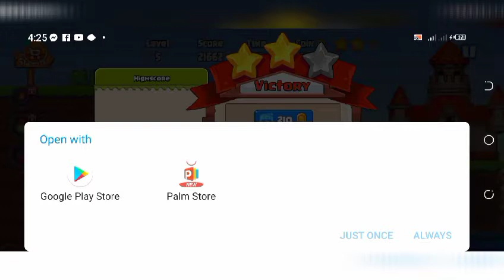1st. time playing Super Bobby's World Jungle Adventure Game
Im playing super bubbys world jungle  adventure game for the 1st time, please guide me everyone. Enjoy thank you